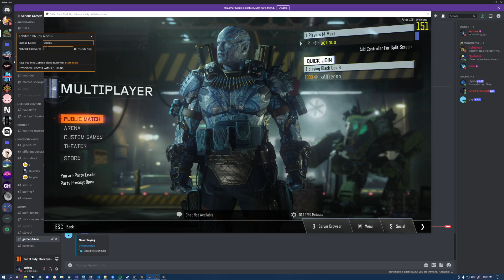Patch 1.06 Released! Super Important New Feature!!